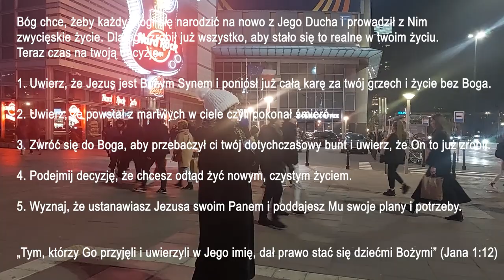Co to znaczy, że Jezus pokonał śmierć - Sisa Marchlik (ewangelizacja Złote Tarasy, marzec 2023)